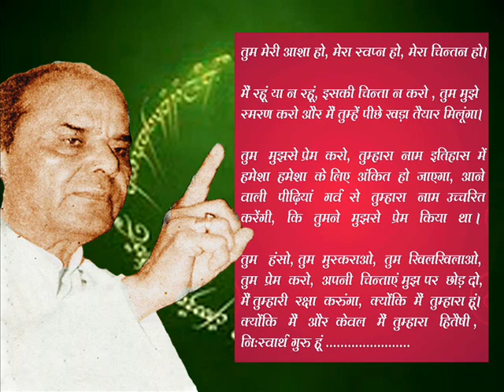Nikhileshwar Param Gyani